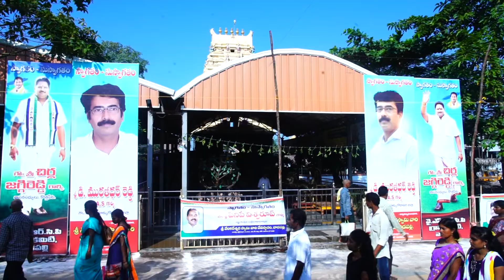శ్రీ వేంకటేశ్వర స్వామి వారి ఆలయంలో ప్రాకార మండపం నిర్మాణ పనులు ప్రారంభం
ది.12.10.2019 శనివారం
వాడపల్లి , శ్రీ వేంకటేశ్వర స్వామి వారి ఆలయంలో ప్రాకార మండపం నిర్మాణ పనులు ప్రారంభించిన జిల్లా కలెక్టర్ గౌ.శ్రీ.మురళీధర రెడ్డి గారు , IAS  ,  గౌ.శ్రీ.చిర్ల జగ్గిరెడ్డి గారు MLA స్థానిక శాసన సభ్యులు .